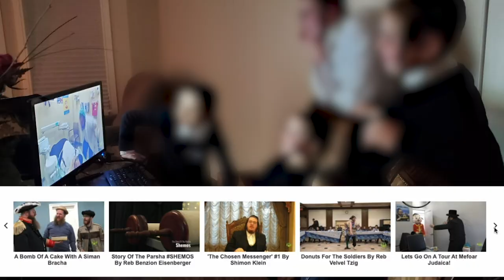א דאנק אחים ביחד | Thanks to the Dedication of Achim B’Yachad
See how Achim B’Yachad is dedicated to ease the lives of others. Show your appreciation today

Achim B’Yachad is one of a kind. Their number one goal is to ease the lives of children suffering from illness and their families. From hospital visits to Shabbatons, their work is never-ending. If anyone can bring a smile to a child in pain, it is Achim B’Yachad. Please show support by visiting and making a generous contribution so they can carry on with their holy mission.